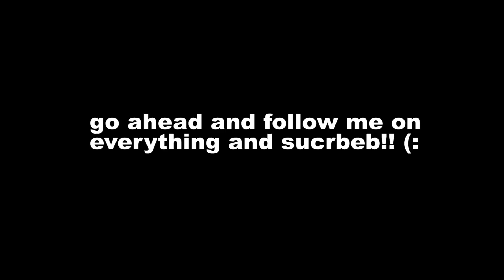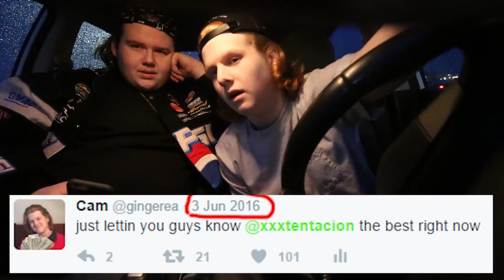IF YOU RAP, YOU LOSE CHALLENGE - XXXTENTACION VERSION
YA